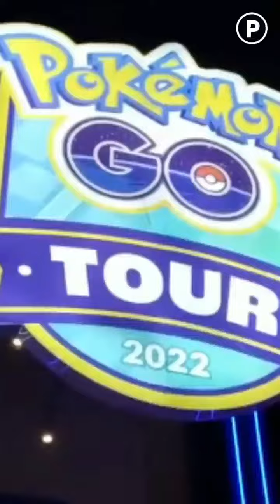Pokemon Go Tour En Monterrey